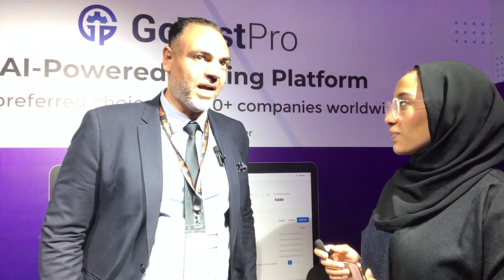Seamless 2023 The Future of Retail, E-Commerce, Payments & Fintech Across Saudi Arabia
Watch this video from our latest interview series from the SeamlessKSA Conference 2023, where our hostess, Miriam, chats with tech leaders across a wide range of companies who visited our booth. They discuss various topics, including their experience at Seamless, their reasons for participating in the event, and their first-hand experience with our AI-powered automated testing tool, GoTestPro.

GoTestPro aims to speed the testing process with capabilities like AI test creation, visual validation of tests, codeless experience, and more!